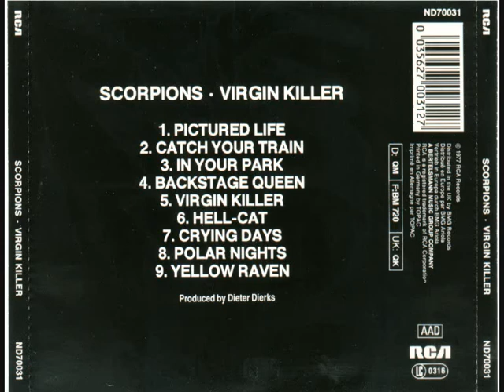SCORPIONS - YELLOW RAVEN.wmv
Where do you go, fantastic dreambird?
Take me away to somewhere
Take me away from here!